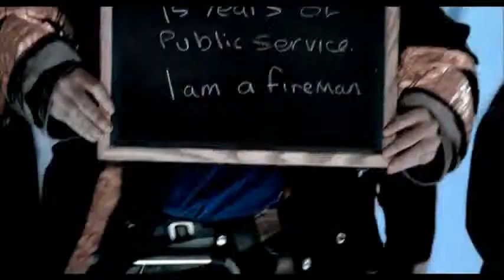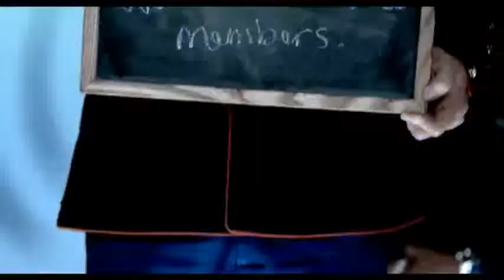Bon Jovi - Superman Tonight [HD] Official video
Maybe I'm cynical
I'm painfully logical
You're tragic and beautiful
And that's good enough for me

You're looking for a hero, but it's just my old tattoo
Tonight I swear I'd sell my soul to be a hero for you

Who's going to save you
When the stars fall from your sky
And who's going to pull you in
When the tide gets too high
Who's going to hold you
When you turn out the lights
I won't lie I wish that I
Could be your superman tonight

If somebody sent you
An angel to save you
What would you tell him to turn him away

That your heart don't break
That your lips don't kiss
That life is just a lie
That heaven don't exist?

Who's going to fix you
The next time you break down
Stranded alone by the side of the road
It's your baggage that's dragging you down

Ohhh, Ohhhhh

Was that superman